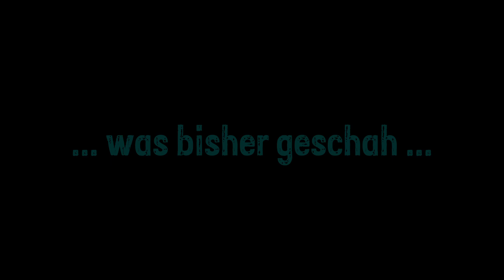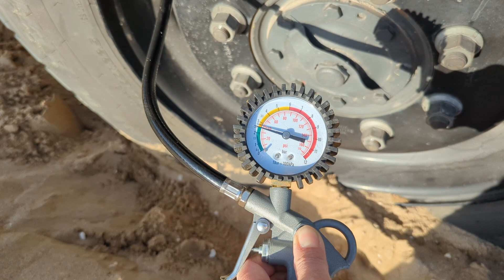Ausgebuddelt? Die Spannung steigt am Kounoupelaki Beach - kommen wir frei - Peloponnes Griechenland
Es kostet viel Blut, Schweiß und Tränen ... nein, eigentlich nur Schweiß, davon aber reichlich ... bis wir uns dann letztlich aus dem Sand ausbuddeln. Luft ablassen ist übrigens ein unfassbar nützliches Helferlein - hätten wir das direkt am Anfang gemacht, hätten wir den ganzen Stress wahrscheinlich gar nicht gehabt. Sei's drum - wir haben viel gelernt, man wächst ja an seinen Aufgaben wie es so schön heißt und jetzt wissen wir auf jeden Fall, dass wir uns alleine aus dem Sand befreien können.
Danach ist erstmal Beachlife angesagt, wir lernen hier am Kounoupelaki Beach super nette Leute kennen, mit denen wir die Zeit am Strand gemeinsam genießen und machen einen kleinen Ausflug zu einem kleinen Fischerhafen und klettern auf die verfallenen Ruine Pyrgos Konoupeli (Teil einer Siedlung, erbaut vermutlich im 13. Jh., Turm o. Teil eines Herrenhauses).
Nach ein paar Tagen trennen sich unsere Wege (glücklicherweise nicht endgültig), dafür bekommen wir dann nochmal neue Nachbarn, die wir schon gut von Instagram kennen und beiden wir beim Ausbau vom KRÜMEL einige Ideen "geklaut" haben: Willkommen Puki Adventure
Als wir dann am nächsten Tag weiterfahren wollen, beschließt Cuba, dass er LKW-Fahren eigentlich doof findet und es ihm sowieso hier am Strand so gut gefällt, dass er lieber hier bleiben möchte und lässt uns alleine losfahren... Ob er es sich wohl nochmal anders überlegt hat? ...

Das wunderschöne Bild von KRÜMEL unter der Milchstraße hat übrigens unser lieber Freund Dennis gemacht, den wir auch am Kounoupelaki Beach kennengelernt haben. Vielen Dank nochmal dafür!!! Ihr findet dieses und weitere tolle Bilder von ihm auf Instagram und wenn ihr das große Glück habt, ihn irgendwo unterwegs zu treffen und die Sterne gerade günstig stehen, kann er sicher auch für euch so ein tolles Bild zaubern!

wünscht Euch das Krümel 4x4 Team und wie immer:
Kapitel:

0:00 Intro
0:35 Rückblick - Was bisher geschah
1:05 Hauptteil
15:05 Outro

Musik von Pixabay.com und Tunetank.com